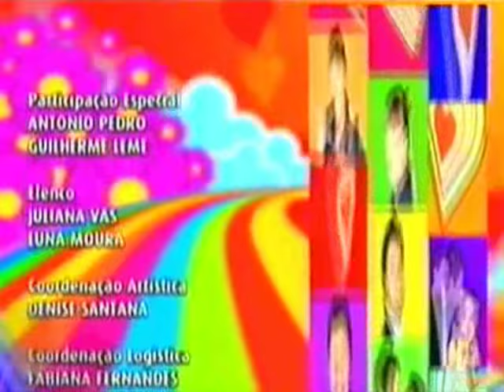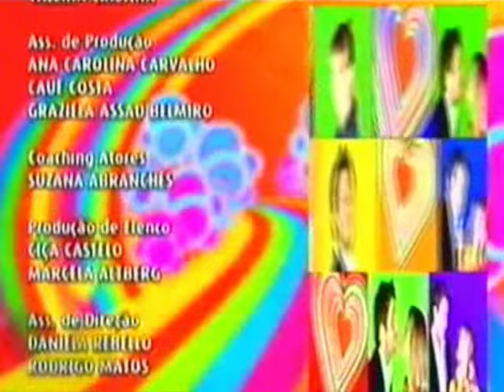Floribella Brasil 2ª Temporada | Capítulo 14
2ª temporada exibido pelo Disney Channel.

Gravado por Guilherme, Upado e Editado por Site Cienta & Bella.